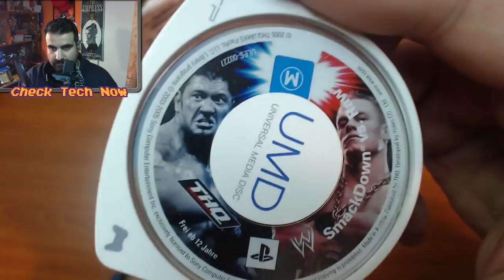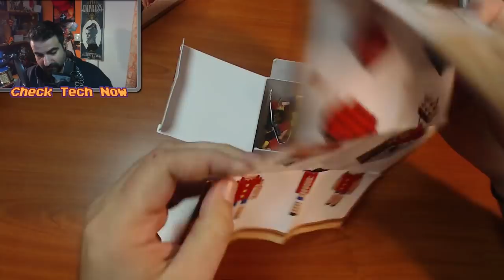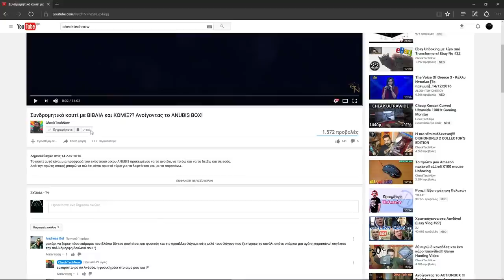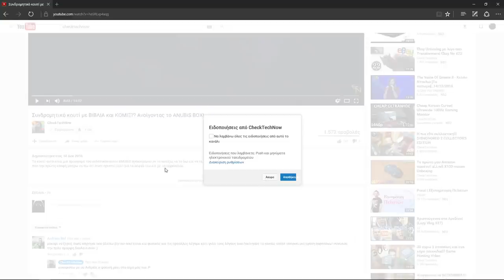Fanmail Με γεύση από Assassin's Creed & One Piece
Καινούριο Fanmail Με υπέροχα πραγματάκια τα οποία είναι πραγματικά το ένα καλύτερο από το άλλο :D

Όσοι από εσάς ενδιαφέρεστε να μου στείλετε fanmail η οτιδήποτε εσείς θέλετε για να ανοίξετε η διεύθυνσή μου είναι:

Σάλιακας Κωνσταντίνος
Ατσική Λήμνου
Λήμνος
Τ.Κ. 81401

Intro:
331Erock